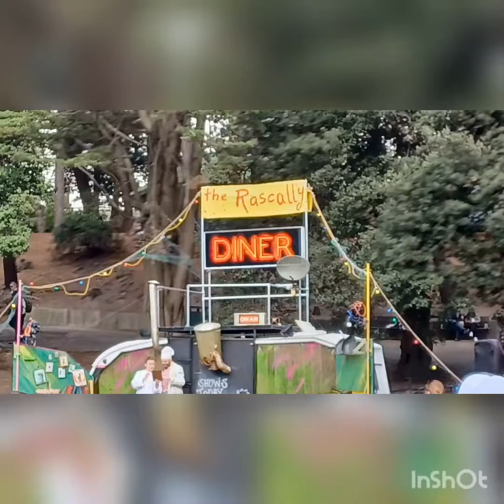Bournemouth arts by the sea festival